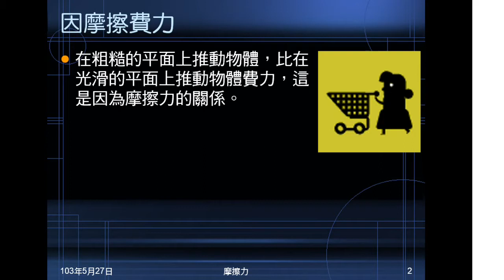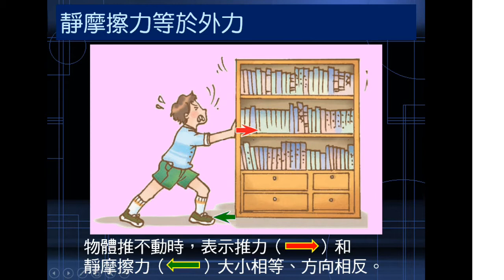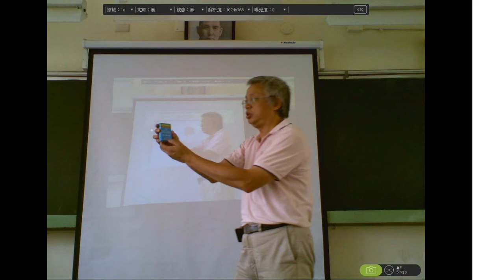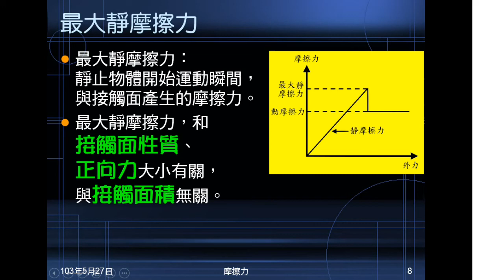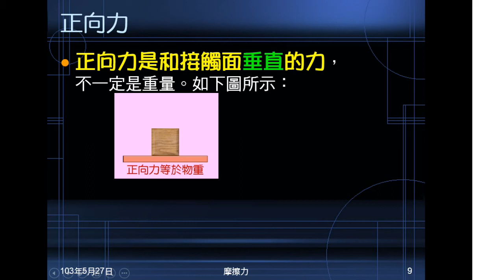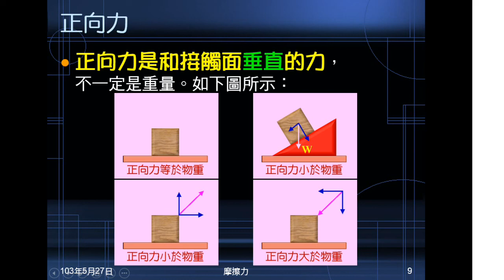102學年國二理化_常見的力09：摩擦力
說明摩擦力的意義，介紹動摩擦力、靜摩擦力，強調施力=靜摩擦力。說明摩擦力方向。解釋最大靜摩擦力及影響變因，說明正向力。